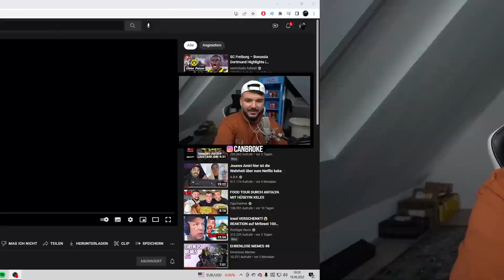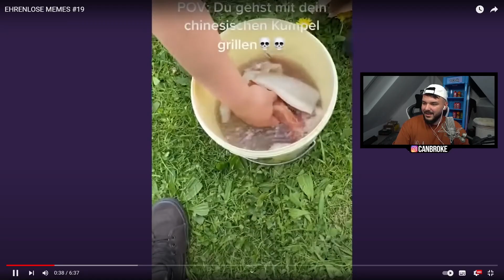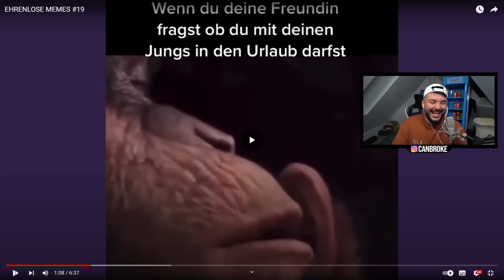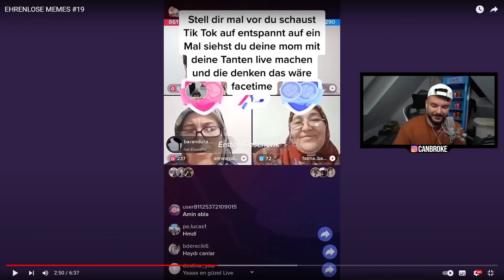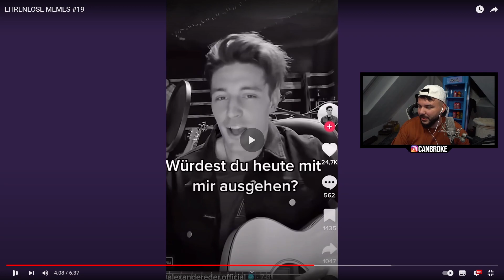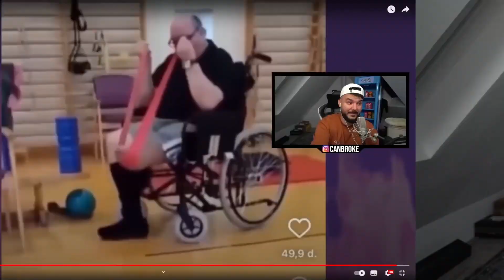Erstmal vor Clubauftritt beten 😂 EHRENLOSE MEMES #19 | CanBroke Reaction